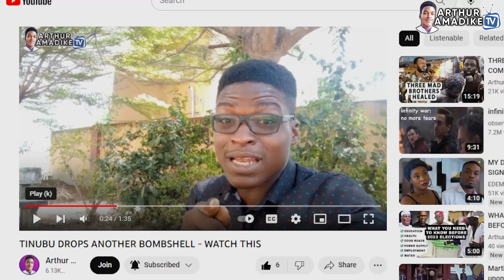SHEY SCHOOL NA SCAM ? - NIGERIAN STUDENTS AIR THEIR VIEW (CAMPUS GIST)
Welcome to Arthur Amadike TV, the ultimate YouTube channel for Gospel and Entertainment lovers.

This channel offers you:

- Soul enriching gospel music videos and lyrics that will touch your soul and lift your spirit. 🎶
- Exclusive interviews and testimonies from gospel artists, pastors, and other influential figures in the Christian community. 🎙️
- Honest and insightful entertainment news and reviews of the latest movies, shows, books, and games that are family-friendly and faith-based. 🎥
- Hilarious and interactive challenges, quizzes, games, and giveaways that will make you laugh and learn. 😂

Arthur Amadike TV is more than just a source of entertainment. It is a community of believers who share the love of God and the joy of life. 😊